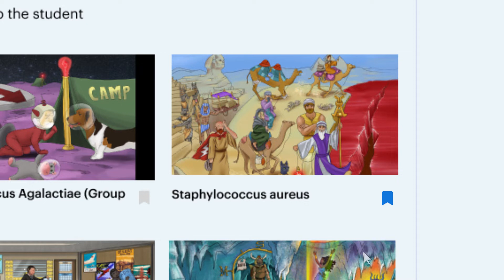Your Sketchy dashboard just got an upgrade! 🔈 Check out all the new ways to personalize your dash 😎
🔖 Bookmarks: Use the Bookmark icon to save your faves for later.
🔍 Collections: Check out one of our exciting lesson collections curated by Sketchy experts!
⏱️ Continue Watching: We made it easy to pick up right where you left off.

It’s everything you need to study YOUR way! Start exploring your new dashboard now.

Sketchy has programs to help your study and improve your scores for USMLE, MCAT, PANCE, NCLEX, & NAPLEX!  for more full lessons for free!